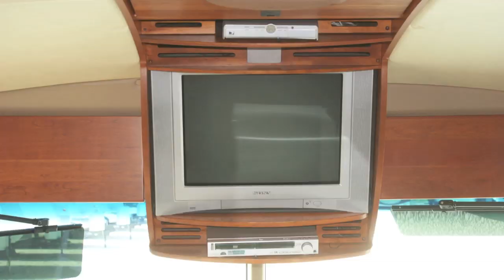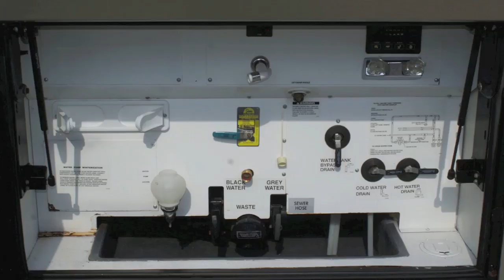2003 American Coach American Eagle Diesel Motorcoach for sale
2003 American Coach American Eagle 40G Class A Diesel Motorhome (Stock# 6887-1) for sale. South Florida's Largest RV Dealer. Two Florida coast to coast locations in Fort Myers I-75 at exit 141 in Fort Lauderdale I-95 just off exit 23 Griffin Road. We carry America's top new RV brands Newmar, Tiffin Motorhomes, Fleetwood RV, Thor Motor Coach, Jayco, Keystone RV, Pleasure Way, Airstream, Heartland RV, Winnebago and American Coach. Sales, Service, Parts, Consignment Center, Collision Center, Tire Center and Chassis Center. We carry new and used gas and diesel motorhomes, fifth wheels, travel trailers, toy haulers and campers. OVER 500 RVs in stock! Look for our NEW 2013 HUGE Expansion now under construction in Fort Myers. 44 new service bays, 24,000 square foot Parts Megastore, 50' automatic motorhome wash, new 8000 sq ft. sales department, 5000 sq ft. business dept./guest lounge, spaces for over 275 full size motorhomes with hook-ups and much more!